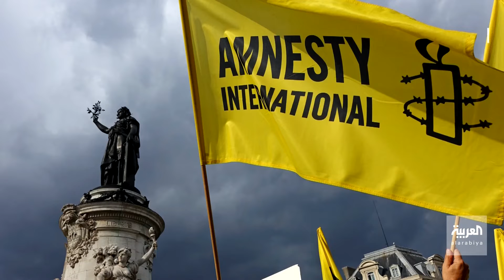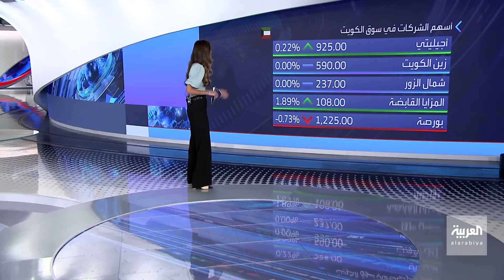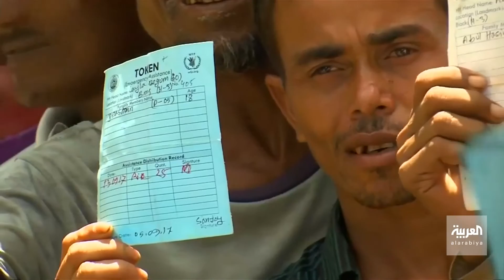نشرة 8 غرينيتش | واشنطن تهدف لتجنب تمديد مفاوضات فيينا.. وطهران تسعى لرفع عقوبات خامنئي